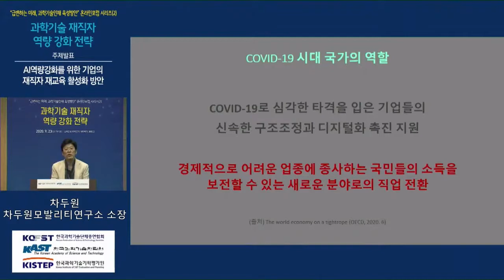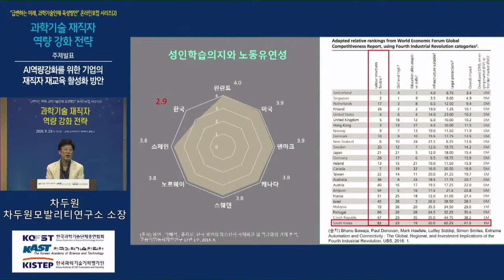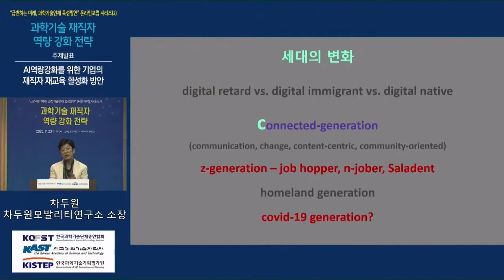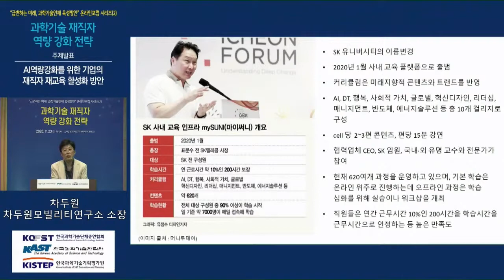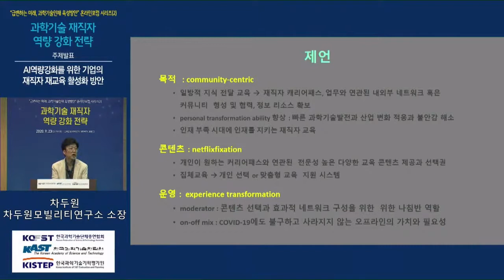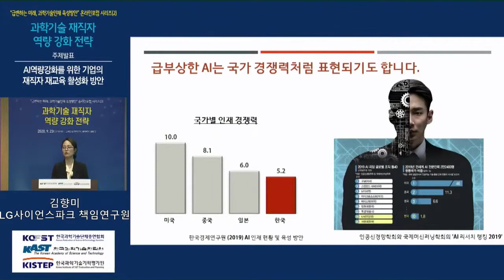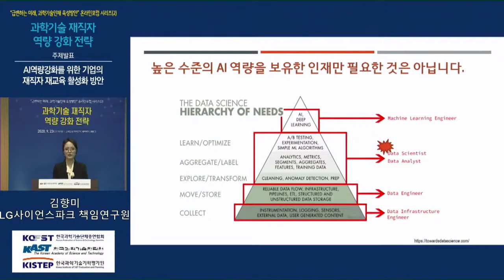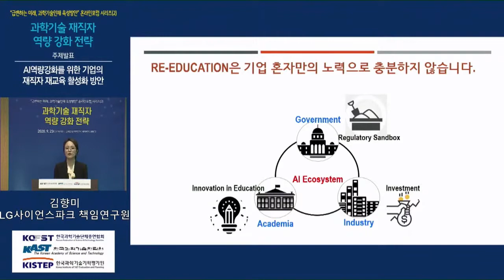과학기술 재직자 역량 강화 전략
'급변하는 미래, 과학기술인재 육성방한' 온라인포럼 시리즈(2)